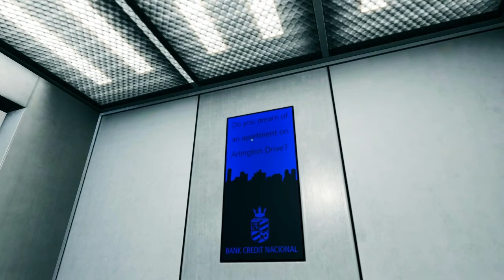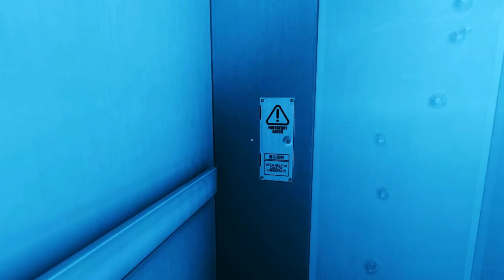Let's Play Mirror's Edge - #011 - Die Scherbe